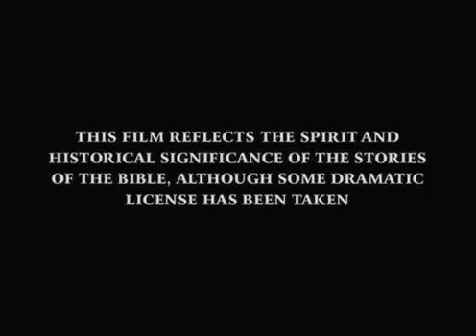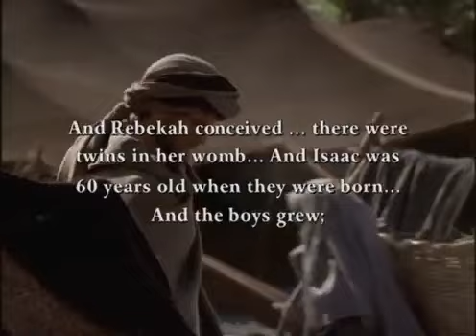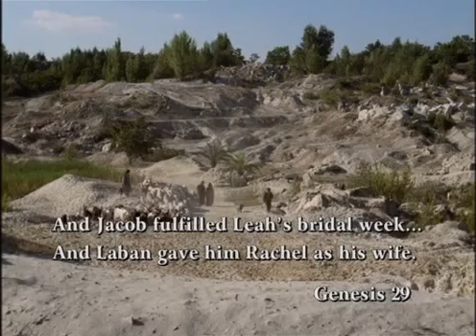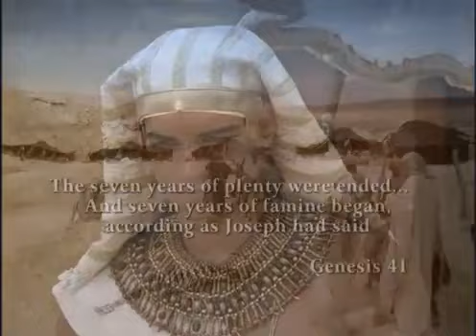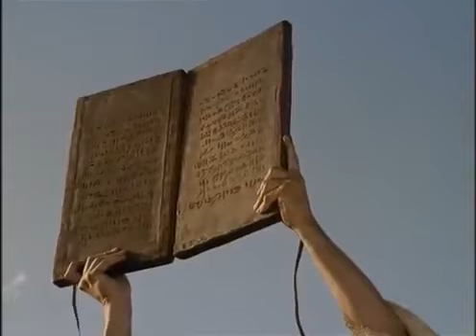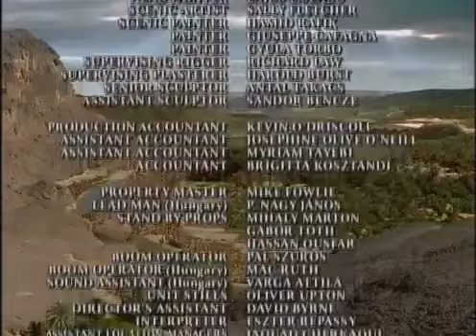Na počátku cz dub